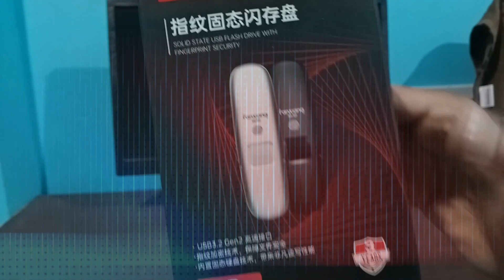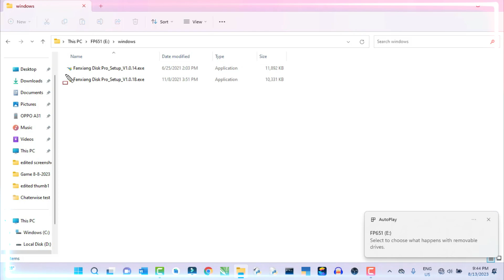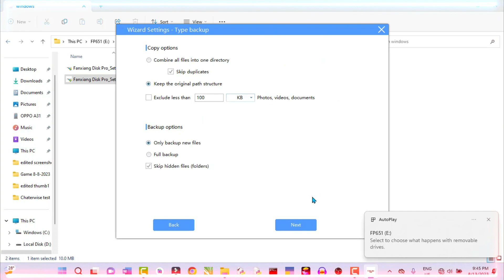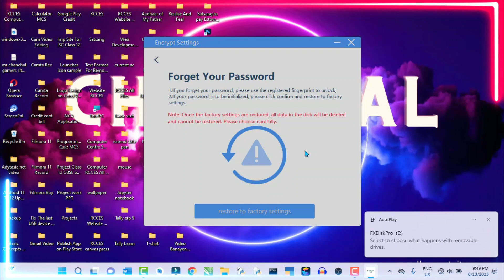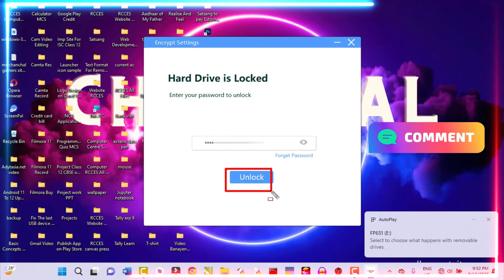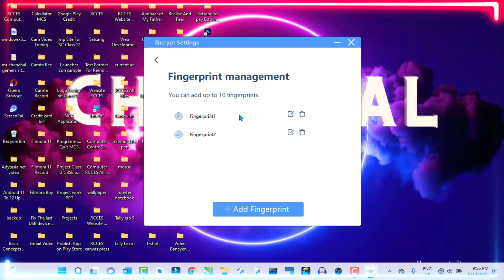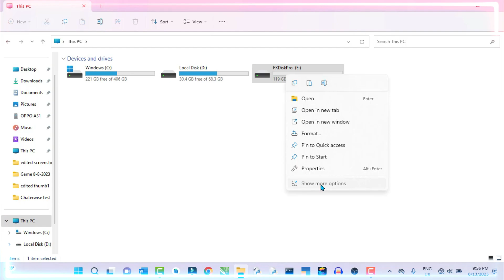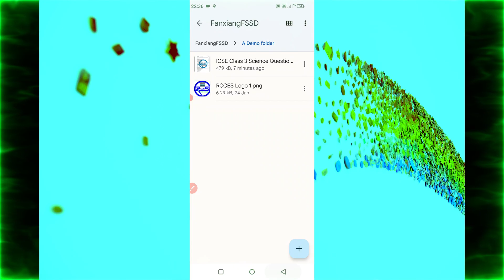Type C with Fingerprint Encrypted Solid State USB Flash Drive | Unboxing & Review 🔥🔥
Video : Type C with Fingerprint Encrypted Solid State USB Flash Drive | Unboxing & Review

Hi
About this video-
Brand   : Generic
Memory Storage Capacity : 128 GB
Hardware Interface : USB 3.0
Special Feature  : Fingerprint, Lightweight
Read Speed  : 550 Megabits Per Second

1) Your personal secret senior housekeeper.Unique background central management system, hommization settings and check, managementauthority
2) Fingerprint verification,fast response, sensitive,simplify matters,free from worry.
3) Plug and play, support hot-plugging.
4) Anti-Scratch and Abrasion Proof,Quality assurance
5) Reading and Writing Speed-550/Mbps
6) Made of zinc alloy and ABS plastic, it is wear-resistant and has a long service life. USB 3.0 connector, provide more stable transmission performance.
7) Application: store backup files, movies, music, pictures, software, data, files, etc
8) Support system: Windows Xp / 7/8/10 / Vista/Linus, for Mac OS, etc
9) Encrypted Storage
10) Maximum 10 Fingerprints can be added

🌟 This is not paid promotional video.

Search:
Pen Drive With Fingerprint Scanner Unboxing, Pen Drive With Fingerprint Scanner, Pen Drive With Fingerprint, Fanxiang Fingerprint USB 3.2 Flash Drive, USB Storage with Finger Print Security, USB Pen Drive with, Fingerprint Sensor Security - Unboxing & Review In Hindi, Fingerprint 128GB USB Securely protects your files, Connect 128 GB 2 in 1 OTG Flashdrive USB 3.2, Generic brand pen drive